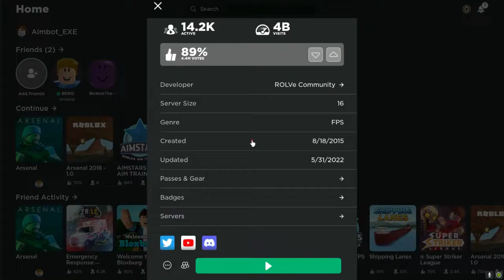1v1ing ANOTHER streamer... (@BDRG19 )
In the first 1v1 I was lagging because my fps unlocker wasnt working and i have a 165 hz monitor but the second one went better